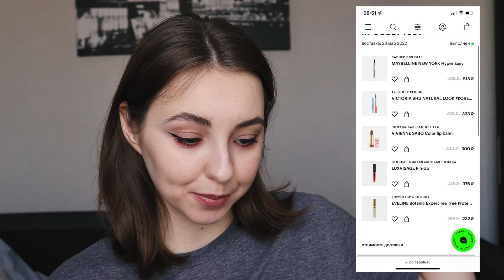пробую новую косметику: лучшая подводка, ужасная тушь и находка для губ на весну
00:00 о макияже
00:25 тон и идея
00:58 "консилер" и лифтинг эффект
02:47 жидкие тени
03:25 бронзера не будет.
03:57 акцент на глазах
04:31 ура, подводка!
07:00 тушь.
08:17 наносим тушь.
09:33 губы
10:40 итог
11:41 стоимость продуктов